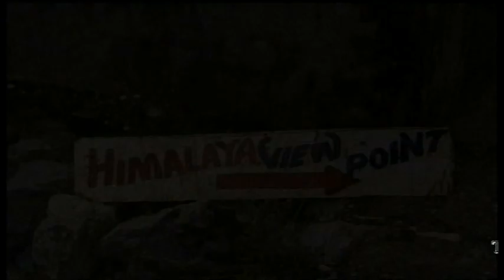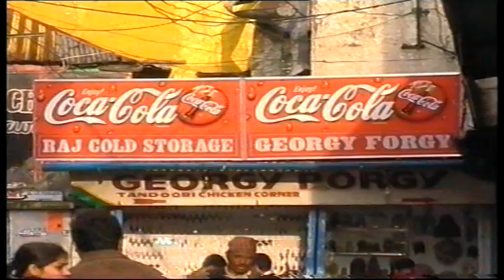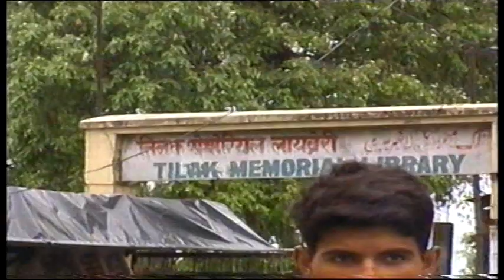Garhwal area Himalaya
Ausflug